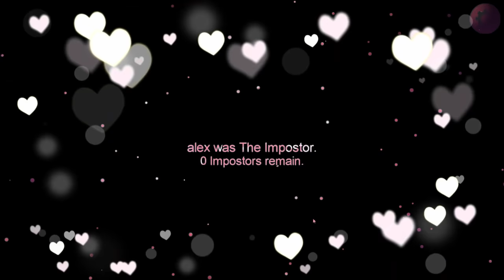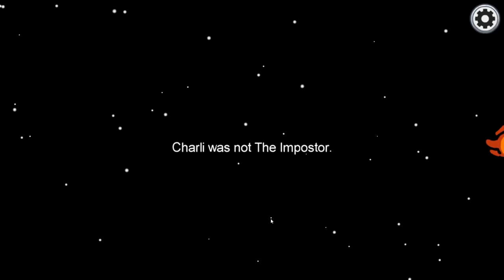Among Us NEW SLEEP POTION MOD!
The Game We Played ► Among Us Sleep Potion Mod